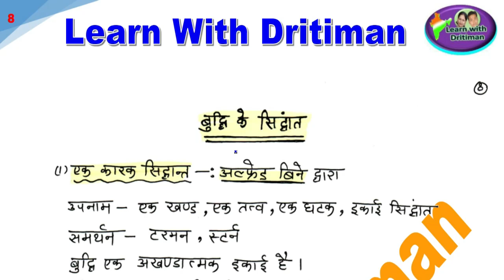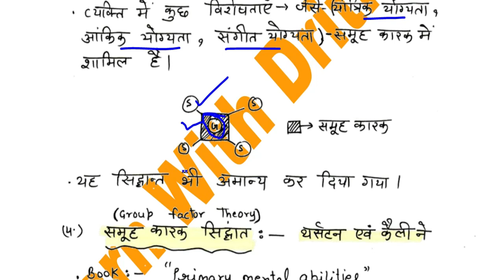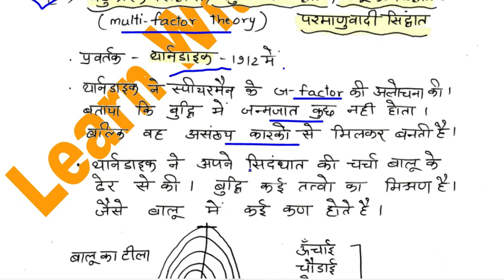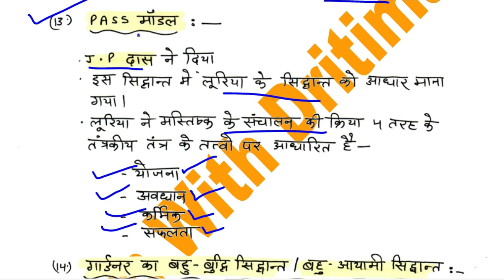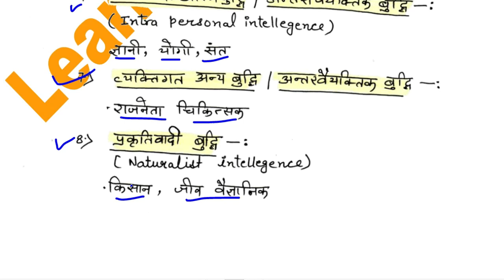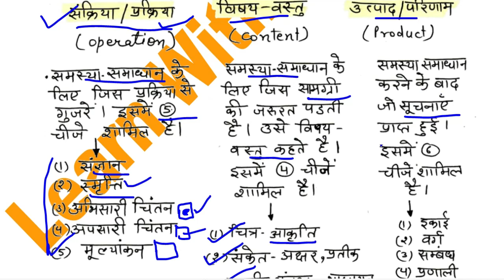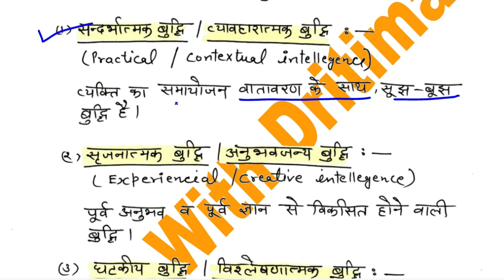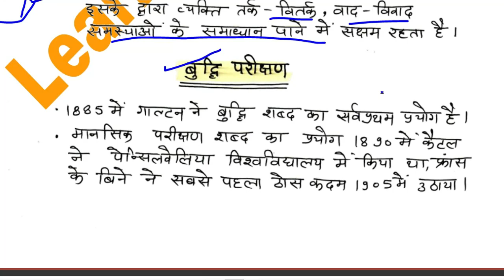बुद्धि/ 2/ intelligence/ education psychology/ REET main/ REET Exam 2022/ REET 2023/ rsmssb/ rpsc